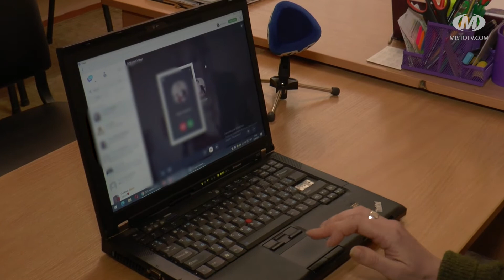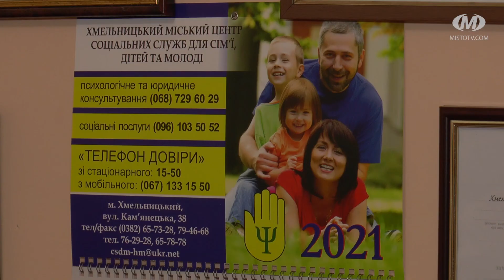Консультація психолога в режимі онлайн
Проконсультують через відеозв’язок. Відтепер фахівці Хмельницького міського Центру соціальних служб для сім'ї, дітей та молоді розмовляють з клієнтами в онлайн-режимі. Таку практику у зв’язку із карантинними обмеженнями запровадили з початку цього тижня. Під час зустрічей психологи працюють з нескладними кризовими станами людини, допомагають вирішити конфліктні ситуації у сім’ї чи на роботі.